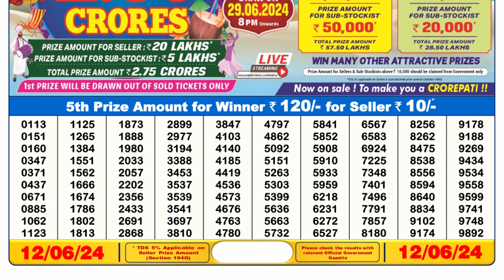🔴 Lottery Sambad Live 06:00pm 12/06/24 Day Nagaland State Dear Lottery Result Pdf Download